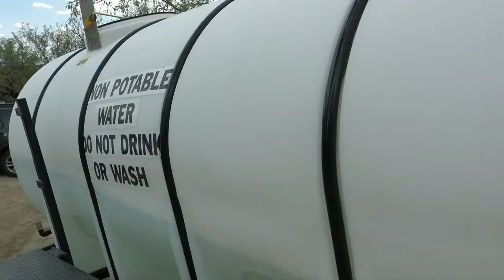AZ Game, Fish hope for healthy monsoon to lessen wildlife water drought